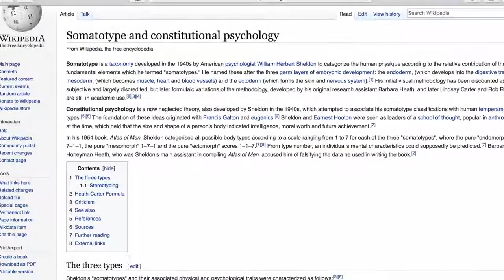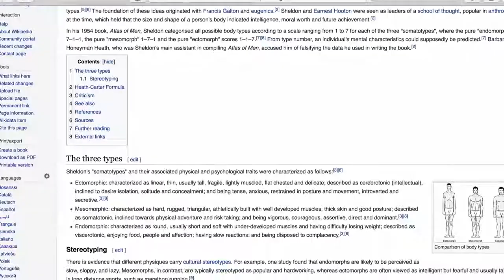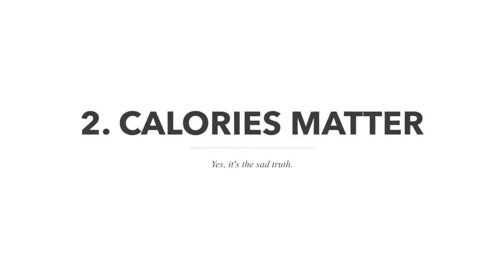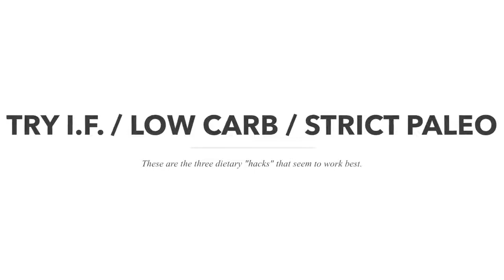Fitness for health 4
3 Ways to Lose Belly Fat Without Exercise | Alexander Heyne

32,405 views

657

35

Save

Report

ModernHealthMonk

Alright - who really wants to do 500 planks per day to get abs? Yeah. Nobody. So how can you actually lose belly fat without doing any exercise? In this video I share of the few things I've used (and use with clients) to get as clooooose as possible without any gym time. Realistically, though, it'll take gym time to get as toned as you want.